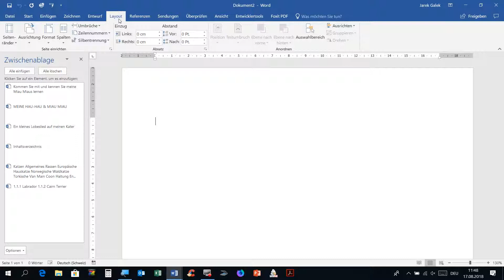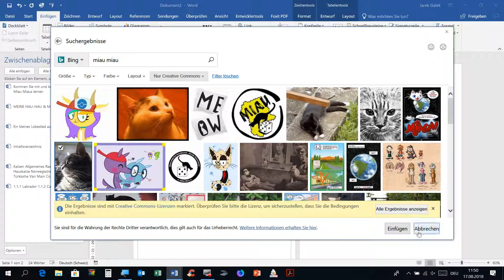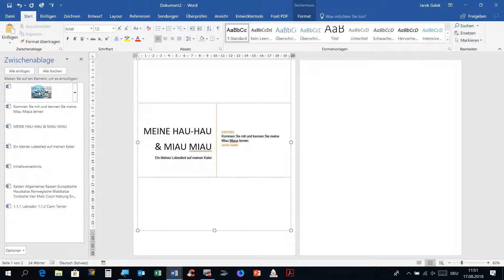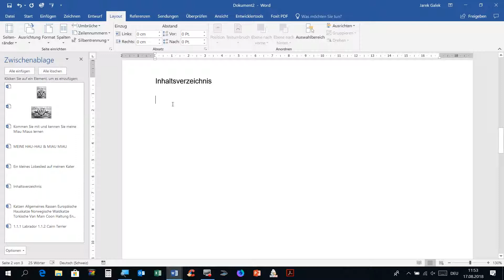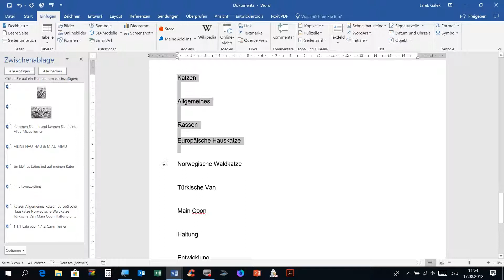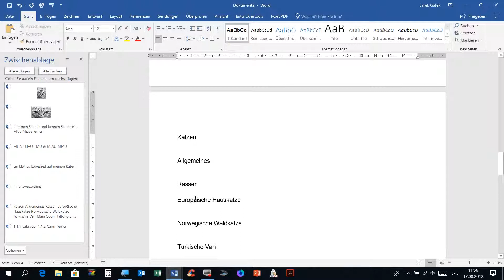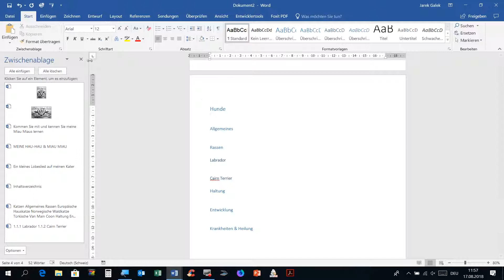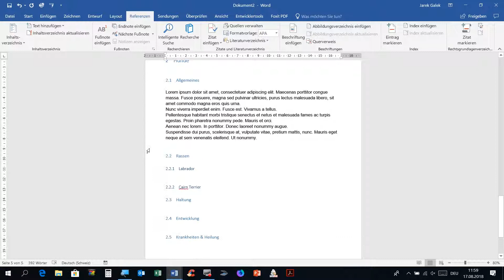17082018, Word 2018, Dokumentationen Teil 1, Überschriften, Gliederung, Seinumbruch, Inhaltsverzei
17082018, Word 2018, grössere Dokumentationen Teil 1, Überschriften, Gliederung, Seinumbruch, Inhaltsverzeichnis einfügen, Inhaltsverzeichnis aktualisieren